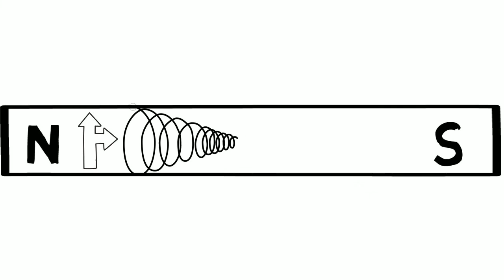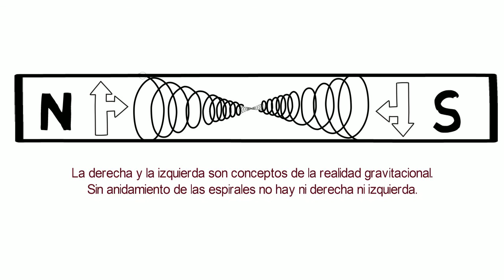CÓMO ABSORBEN LAS ESPIRALES DE LOS IMANES.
El magnetismo o energía magnética es un fenómeno natural por el cual los objetos ejercen fuerzas de atracción o repulsión sobre otros materiales. Hay algunos materiales conocidos que tienen propiedades magnéticas detectables fácilmente como el níquel, hierro, cobalto y sus aleaciones que comúnmente se llaman imanes. Sin embargo todos los materiales son influidos, de mayor o menor forma, por la presencia de un campo magnético.
El magnetismo se da particularmente en los cables de electromatización. Líneas de fuerza magnéticas de un imán de barra, producidas por limaduras de hierro sobre papel.

El magnetismo también tiene otras manifestaciones en física, particularmente como uno de los 2 componentes de la radiación electromagnética, como por ejemplo, la luz.